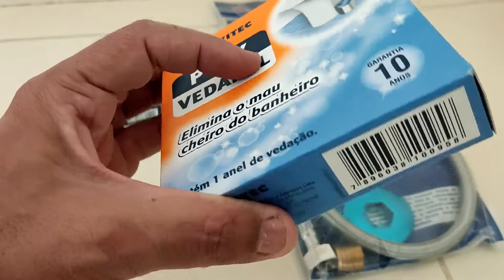Resumo da Semana: Transformamos lixo em luxo!